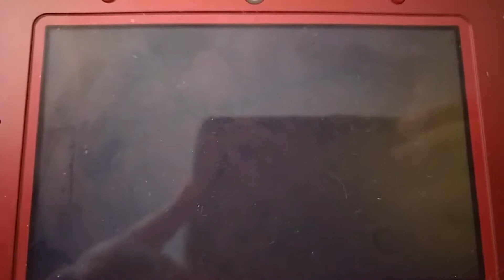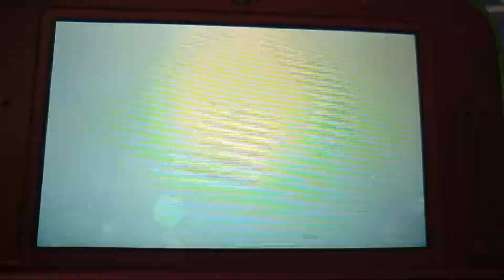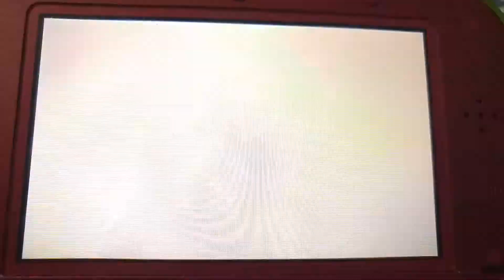Pokémon lune #24 le monde des ultra-chimères